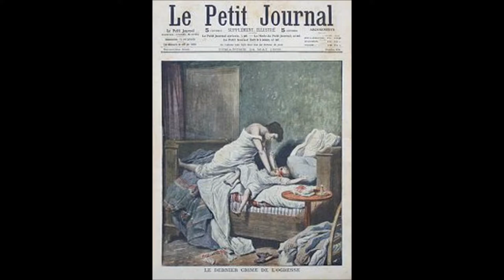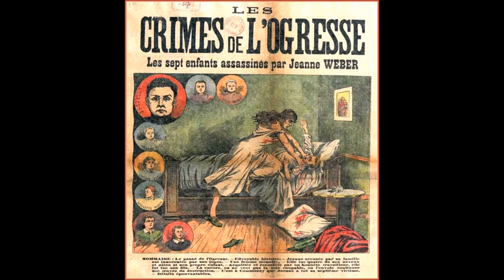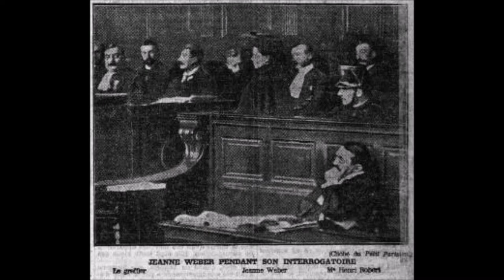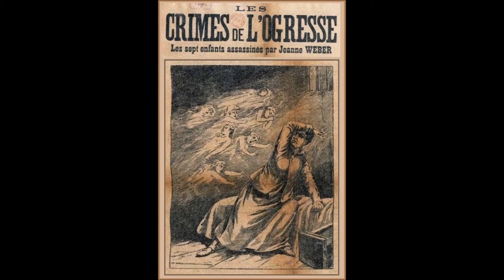Jeanne Weber - The Ogress - Serial Murderer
Biography of the notorious child killer, Jeanne Weber. Taken from The Ultimate Killer Collection by Stewart Andel.